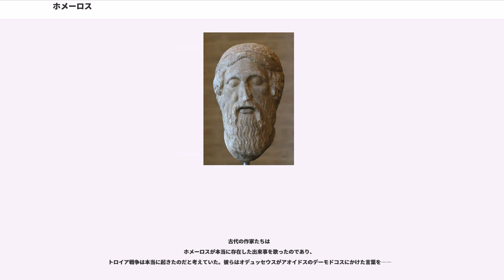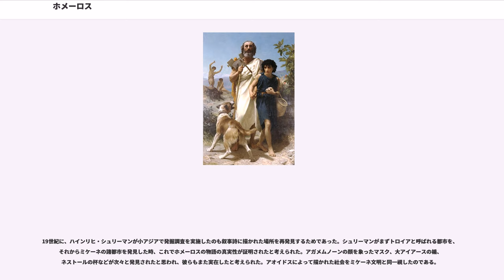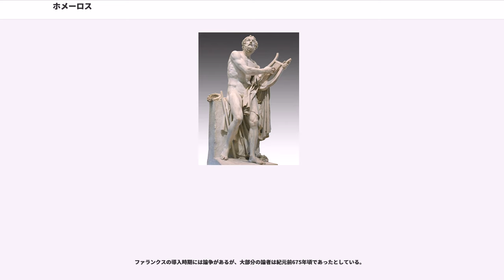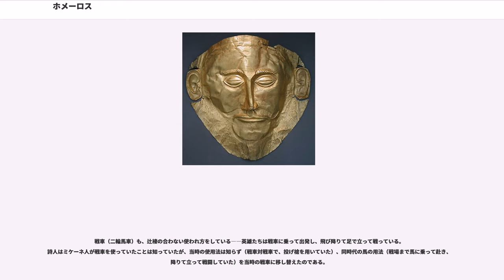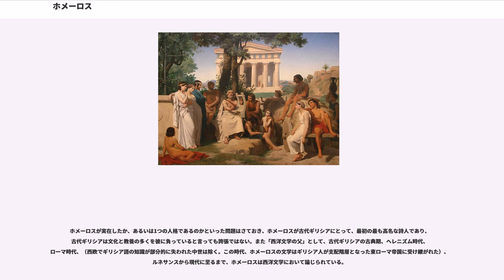ホメーロス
ホメーロス（、、）は、紀元前8世紀末のアオイドス（吟遊詩人）であったとされる人物を指す。ホメロスとも。西洋文学最初期の2つの作品、『イーリアス』と『オデュッセイア』の作者と考えられている。「ホメーロス」という語は「人質」、もしくは「付き従うことを義務付けられた者」を意味する。古代人はホメーロスを「詩人」（）というシンプルな異名で呼んでいた。
今日でもなお、ホメーロスが実在したのかそれとも作り上げられた人物だったのか、また本当に2つの叙事詩の作者であったのかを断ずるのは難しい。それでも、イオニアの多くの都市（キオス、スミルナ、コロポーンなど）がこのアオイドスの出身地の座を争っており、また伝承ではしばしばホメーロスは盲目であったとされ、人格的な個性が与えられている。しかし、彼が実在の人物であったとしても、生きていた時代はいつ頃なのかも定まっていない。もっとも信じられている伝説では、紀元前8世紀とされている。また、その出生についても、女神カリオペの子であるという説や私生児であったという説などがありはっきりしない。さらに、彼は、キュクラデス諸島のイオス島で没したと伝承されている。。

当時の叙事詩というジャンルを1人で代表するホメーロスが古代ギリシア文学に占める位置は極めて大きい。紀元前6世紀以降、『イーリアス』と『オデュッセイア』はホメーロスの作品と考えられるようになり、また叙事詩のパロディである『蛙鼠合戦』や、ホメーロス讃歌の作者とも見做されるようになった。主にイオニア方言などからなる混成的なは紀元前8世紀には既に古風なものであり、テクストが固定された紀元前6世紀にはなおのことそうであった。両叙事詩は（ダクテュロスのヘクサメトロス）で歌われており、ホメーロス言語はこの韻律と密接に結び付いている。

古代において、ホメーロスの作品に与えられていた史料としての価値は、今日では極めて低いものと見做されている。このことは同時に、西洋において叙事詩というジャンルを確立した文学的創造、詩としての価値をさらに高めた。

伝承では、ホメーロスは、盲目であったとしている。第一に、『オデュッセイア』でトロイア戦争を歌うために登場するアオイドスのデーモドコスが盲目である――ムーサはデーモドコスから「目を取り去ったが、甘美な歌を与えた」。第二に、『ホメーロス讃歌』のデロス島のアポローン讃歌の作者が自分自身について「石ころだらけのキオスに住む盲人」と語っている。この一節はトゥキディデスが、ホメーロスが自分自身について語った部分として引用している。

「盲目の吟遊詩人」というイメージは、ギリシア文学の紋切り型であった。の弁論の登場人物の一人は、「これらの詩人たちは全て盲目であり、彼らは盲目であることなしに詩人となることは不可能だと信じていた」と指摘した。ディオンは、詩人たちがこの特殊性を一種の眼病のようにして伝えていったと答えている。事実、抒情詩人ロクリスのクセノクリトスは、生まれつき盲目だったとされている。は、ムーサイの象徴である蜜蜂に刺されて盲目となった。ステシコロスは、ヘレネーを貶したために視力を失った。デモクリトスは、より良く見るために自ら失明した。

全ての詩人が盲目だったわけではないが、盲目は頻繁に詩と結び付けられる。マーチン・P・ニルソンは、スラヴの一部地域では、吟遊詩人は儀礼的に「盲目」として扱われていると指摘している――アリストテレスが既に主張していたように、視力の喪失は記憶力を高めると考えられる。加えて、ギリシアでは非常に頻繁に、盲目と予知能力を結び付けて考えた。テイレシアース、メッセネの、アポロニアの、 ピネハスといった予言者たちは皆盲目であった。より散文的には、アオイドスは古代ギリシアのような社会で盲人が就けた数少ない職業の1つだった。

イオニアの多くの都市（キオス、スミルナ、コロポーンなど）がホメーロスの出身地の座を争っている。『デロス島のアポローン讃歌』ではキオスに言及しており、シモーニデースは『イーリアス』の最も有名な詩行の1つ「人の生まれなどというのは木の葉の生まれと同じようなもの」を「キオスの男」のものであるとしており、この詩行は古典時代の諺ともなった。ルキアノス（120-180頃）は、ホメーロスを人質としてギリシアへ送られたバビロン人だとした（は「人質」を意味する）。128年に、ハドリアヌス帝にこの件を問われたデルポイの神託は、ホメーロスは...